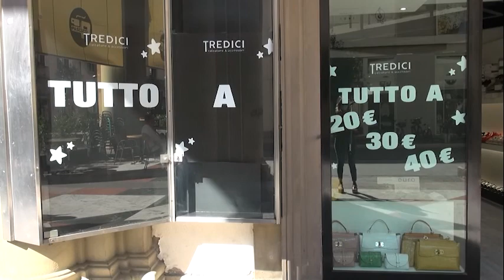Arezzo. Tornano i turisti nel centro storico, tanti anche gli stranieri